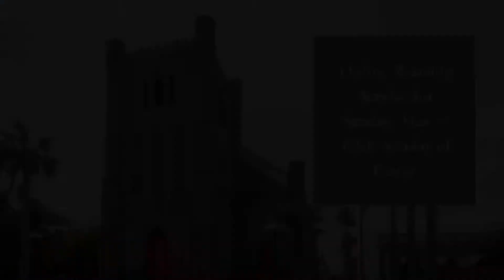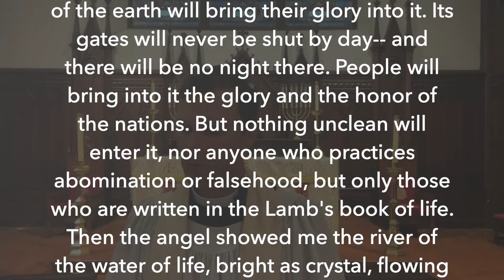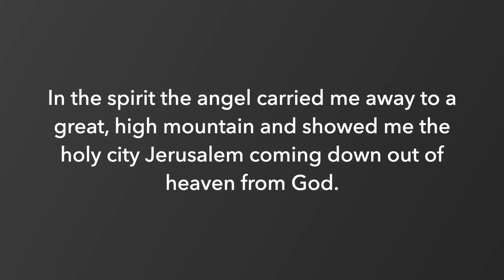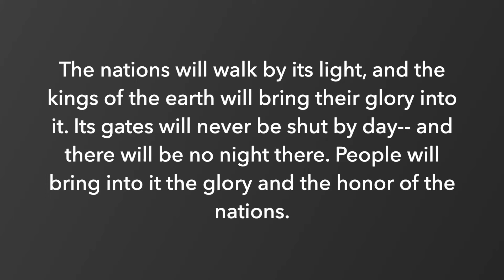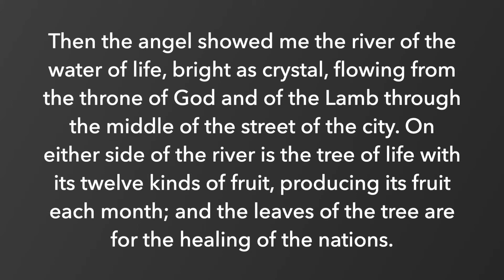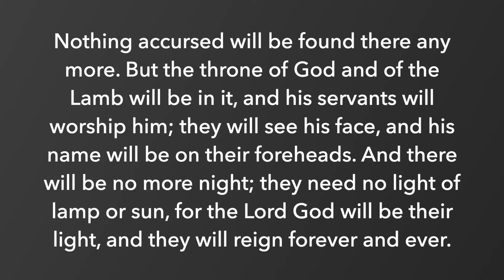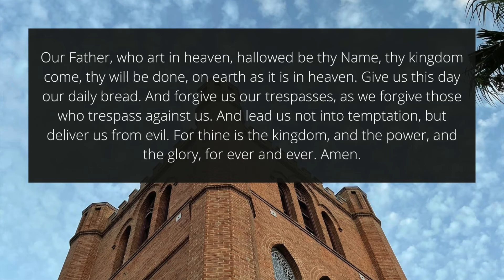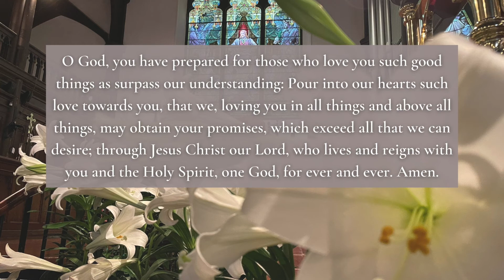Sunday, May 22 - Online Worship Service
Welcome to Trinity Episcopal Church and to our special online worship service. This brief video service includes a sermon from our rector, the Rev. Jimmy Abbott.

Our in-person worship services continue every Sunday at 8:00 a.m. and 10:30 a.m. Visit trinitygalv.org for more information.